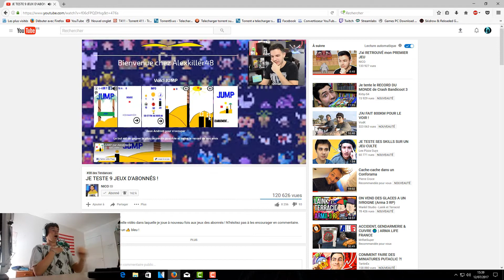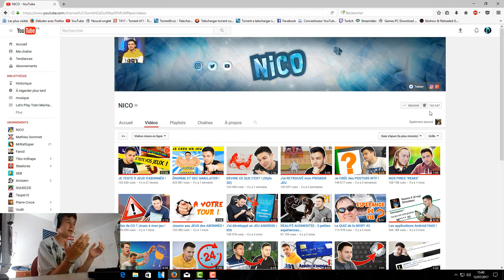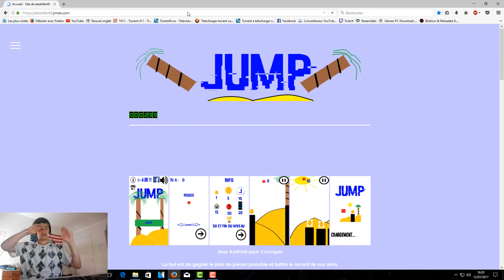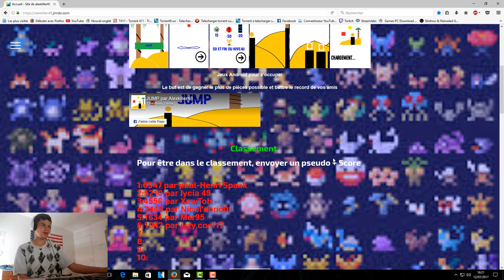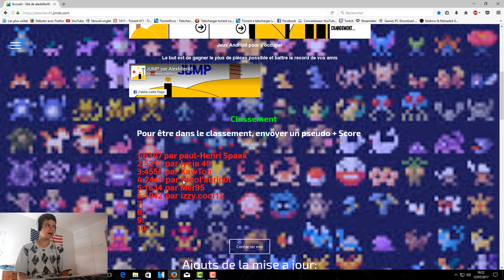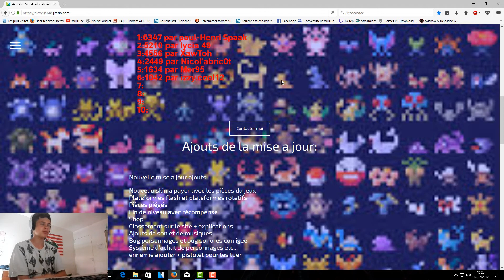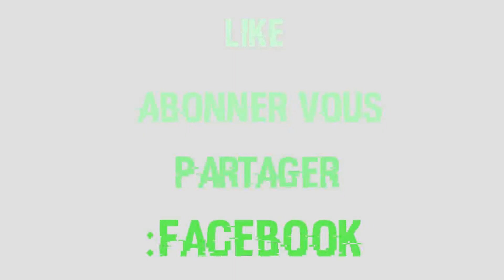NICO A TEST MON JEUX !!!!!!!!!!!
IL A TEST MON JEUX !